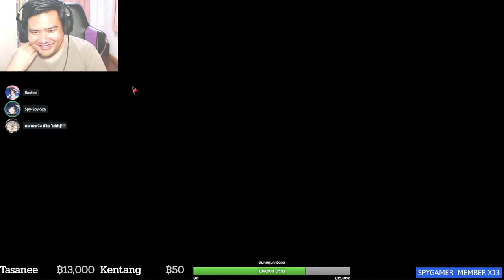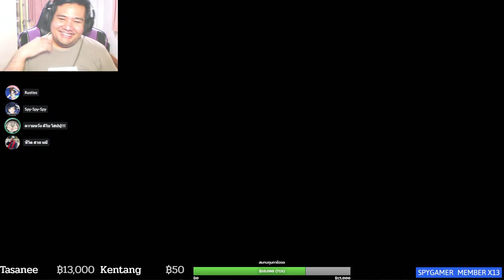ตอนนี้กลายเป็นเดทบายแล้ว? Home Sweet Home Survive OBT2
ขอบคุณทุกคนที่เข้ามาดูและสนับสนุนครับ ฝากกดไลค์กดติดตามเพื่อเป็นกำลังใจให้ด้วยครับ

คุณสามารถกดเป็นผู้สนับสนุนได้พร้อมรับสิทธิพิเศษมากมาย จิ้มเลย!!

คุณสามารถใช้ code " MENULOCKY " ในการลดได้ $3 เวลาช็อปเกิน $50 ที่

► 🔥โดเนทดาวไม่สะดวก? โดเนทผ่าน Truewallet/PromptPay🔥
[ เด้งขึ้นสตีม ]
ธนาคารกรุงเทพ 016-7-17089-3 Sirawit Vongsa